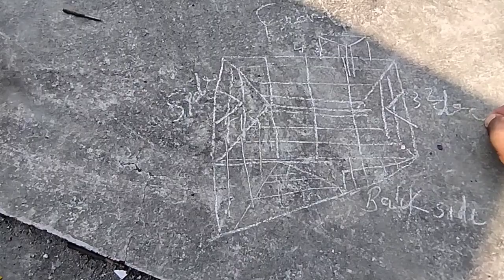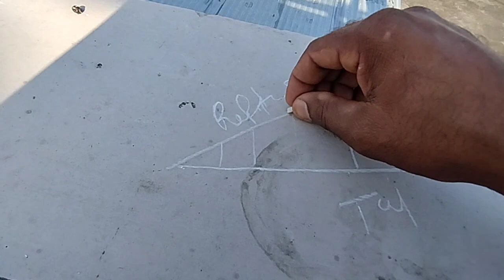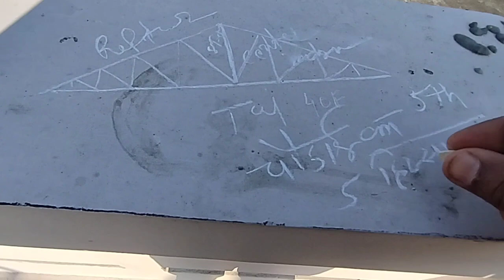How to Build New Fabrication work | 2023 Making Ideas Price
Fabrication work | Important Information about Roofing Sheet work | All Detail | Price 2023